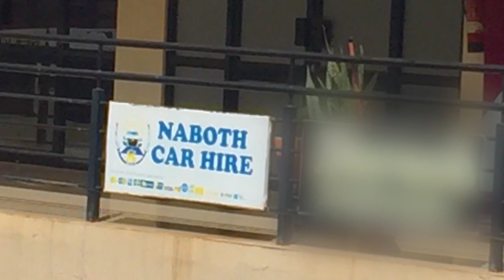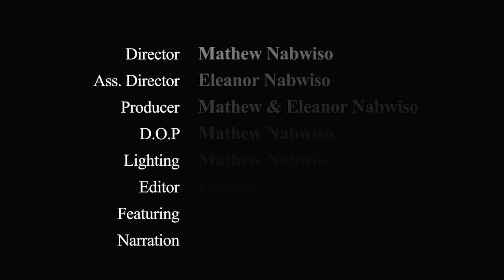Mathew Nabwiso - Naboth